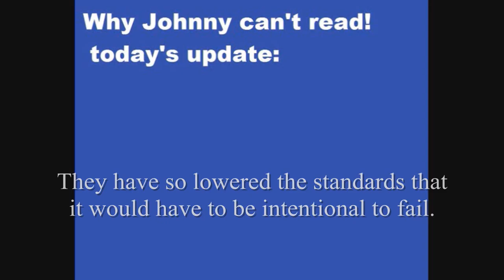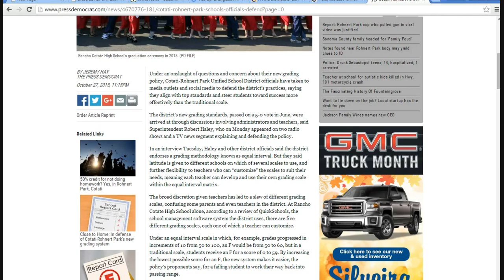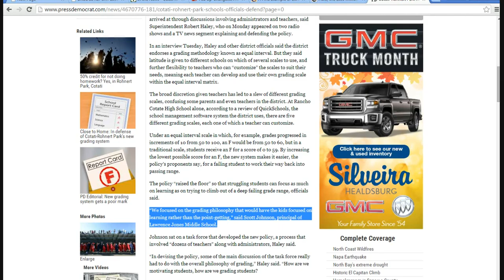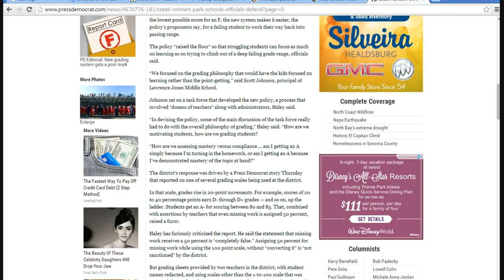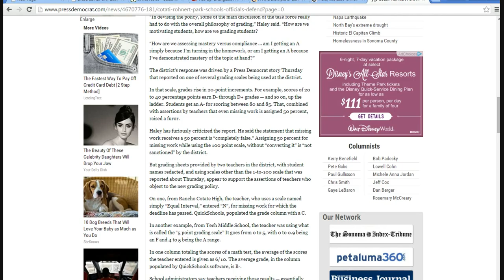California school system requires little or no work to pass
A school system is California has a new grading system that requires little or no work to pass. Cotati-Rohnert Park Unified School District has made it so easy to pass that you would almost have to fail intentionally in order to do so.